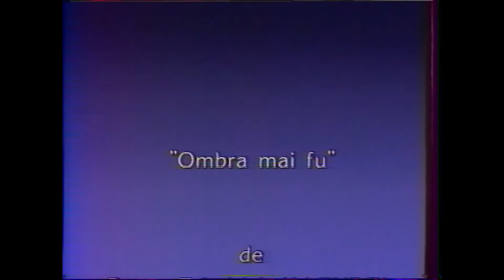FR3 - 16 septembre 1990 - Carnet de Notes, Fermeture antenne